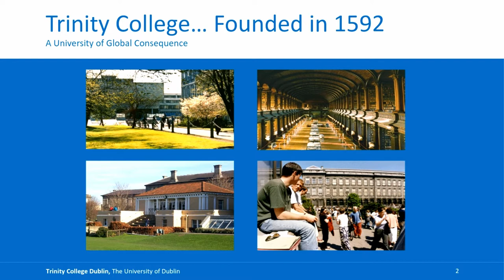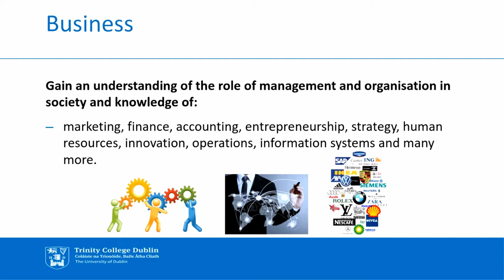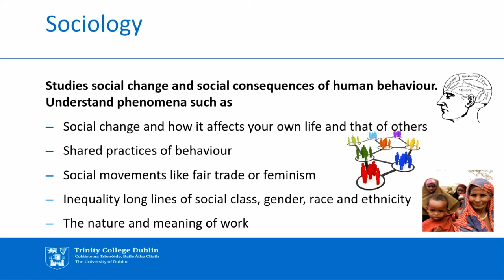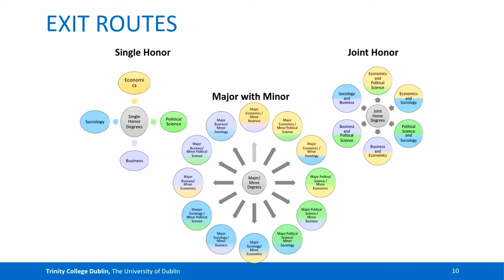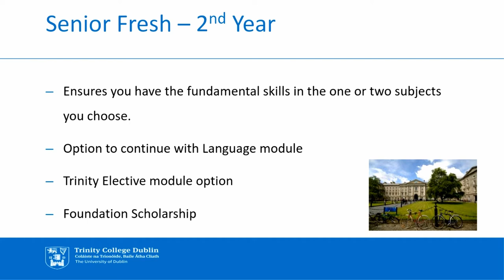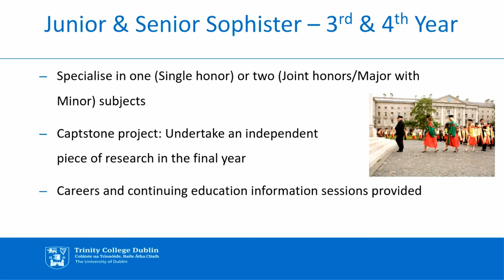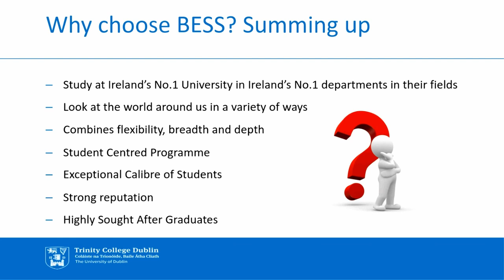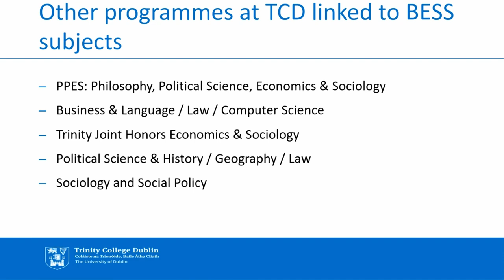Study Business, Economics and Social Studies Programme (BESS) at Trinity College Dublin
This is a short lecture on the undergraduate programme BESS – Business, Economics, and Social Studies – at Trinity College Dublin provided by the academic director Professor Jan Skopek. The lecture provides a brief overview of what BESS is about, what it offers to students, what can be studied in BESS, and where to find more information on this programme.